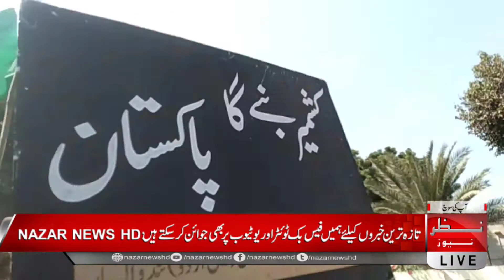ٹنڈوالہ یار ضلعی انتظامیہ کی جانب سے کشمیریوں سے اظہارِ یکجھتی کرنے کیلئے ریلی